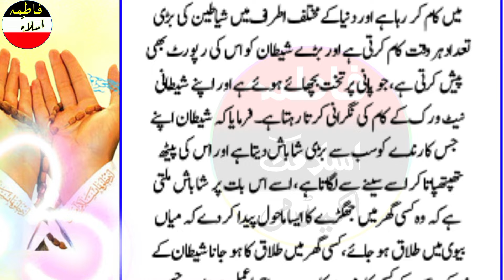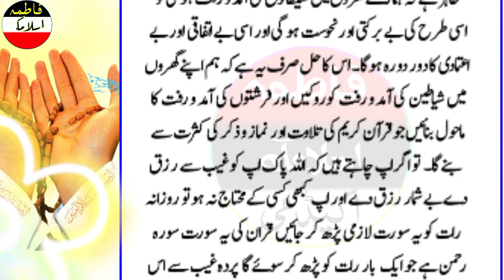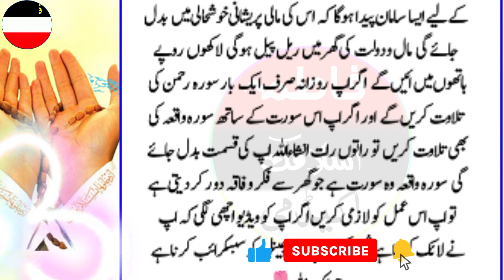Raat ko dolat ka qurani powerful wazifa/ rizq aur Dolat ka wazifa/raat ka wazifa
Assalamu Alaikum
in this wazifa Raat ko dolat ka  qurani powerful wazifa/ rizq aur Dolat ka wazifa/raat ka wazifa.

 your searches👇
best wazifa for everything,
ghar me barkat ke liye wazifa,
la hawla wala quwwata ka wazifa,
best wazifa for SUccess in life,
rozi ke liye powerful wazifa,
rizq ki tangi door karne ka wazifa,powerful wazifa for money dolat ka,
amal
gaibi dolat hasil karne ka wazifa,
dolat mand hone ka wazifa,
wazifa for rizq and wealth,
paise mnein barkat ka wazifa,
daulat pane ka wazifa,
urgent paise ki jarurat ka wazifa,
izzat aur daulat pane ka wazifa,powerful wazifa for any hajat,
tijarat me barkat ka wazifa,
powerful wazifa for dua acceptance,
paise nikalne ka wazifa
allah ka powerful wazifa,
junaid jamshed wazifa for rizq,
wazifa for debt relief,
surah ikhlas ka powerful wazifa,
paise hasil karne ka wazifa,
wazifa by ajmal raza qadri
islamic wazifa for problems in urdu,
aulad ke liye powerful wazifa,
dolat mand hone ka wazifa ubqari,
dolat mand hone ki dua,
surah fatiha ka powerful wazifa,
alhamdulillah ka wazifa,
best darood sharif wazifa
karodpati banne ka wazifa
wazifa for wealth,Fatima Islamic acedmy,